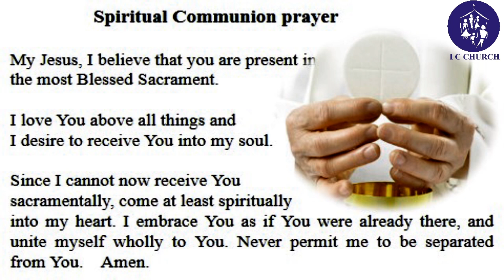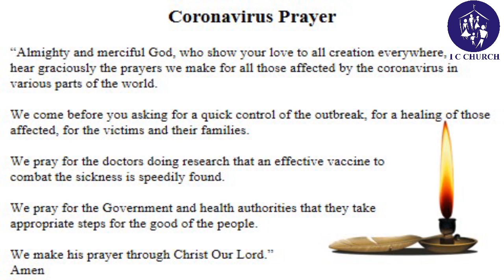The Holy Eucharist Wednesday July 29, 2020 | Seventeenth Week in Ordinary Time